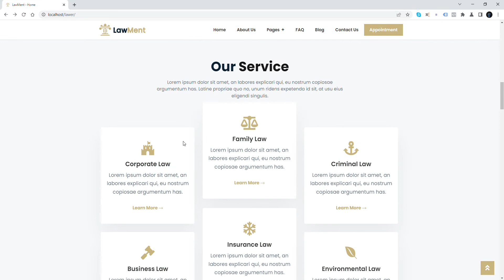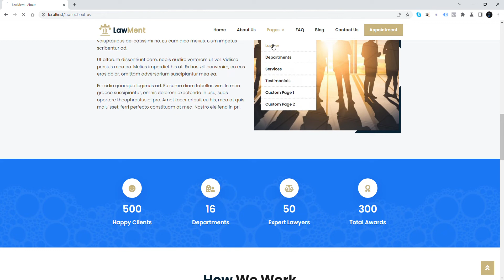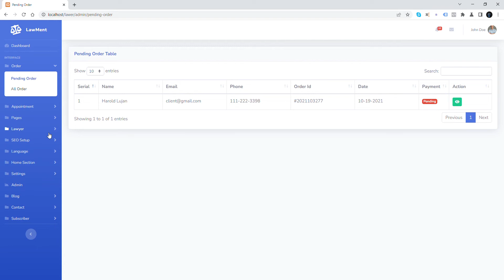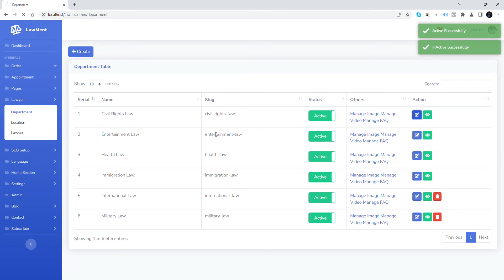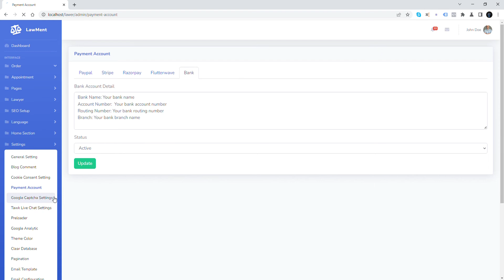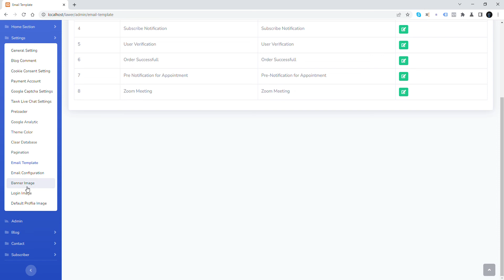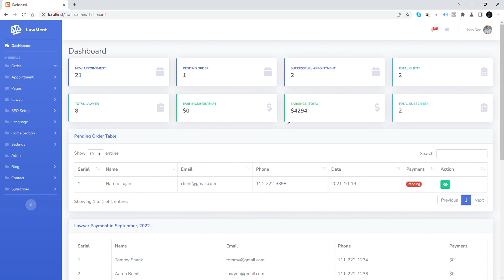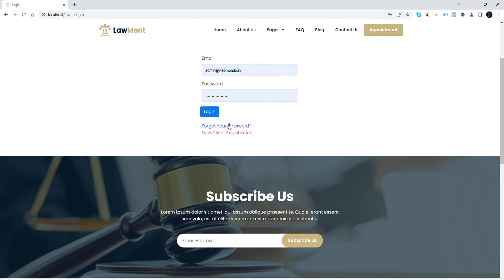Multi Lawyer Appointment System | Lawyer appointments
Lawyer is a SaaS Based Lawyer Appointment System. In this system, a client can free register and login and make an appointment with his/her desired lawyer. Client can search lawyer based on location or chember departmentwise and appoint quickly. Lawyer can also login and create prescription for his clients, manage schedule etc.